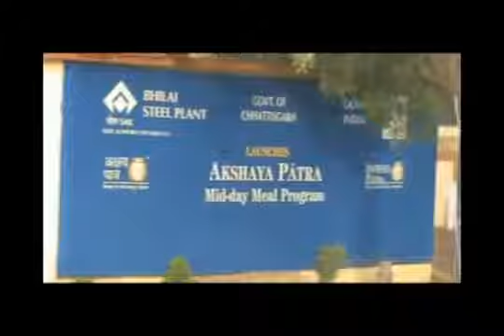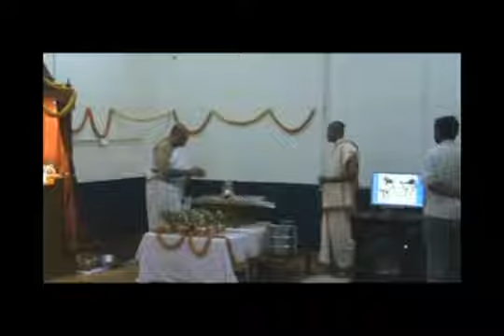Narasimha Chaturdashi Celebrations 2017